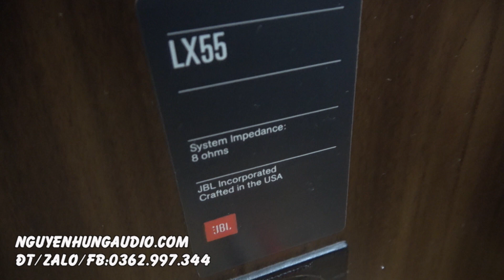ampli Onkyo 755NII/100 chỉ 5 triệu ghép JBL LX55 tuyệt cú mèo